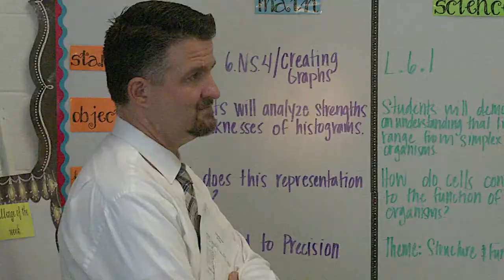DeSoto County Schools First Day 2017